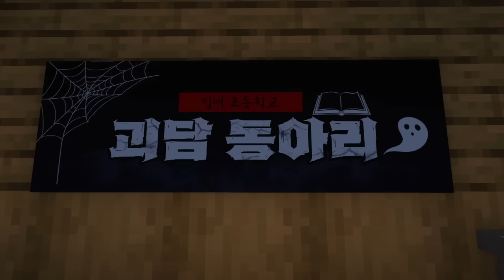테케테케 귀신 - 시속 100km 다리 없는 귀신!! "내 다리 내놔!!"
테케테케 도시 괴담.
모델 제작자 디스코드 : Ch40s#0848